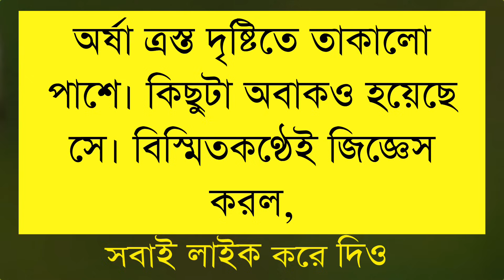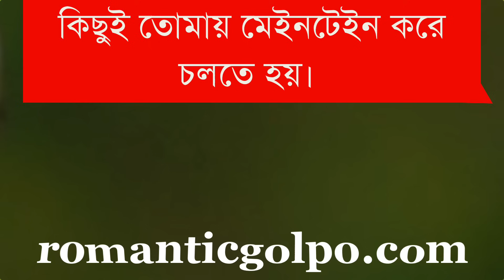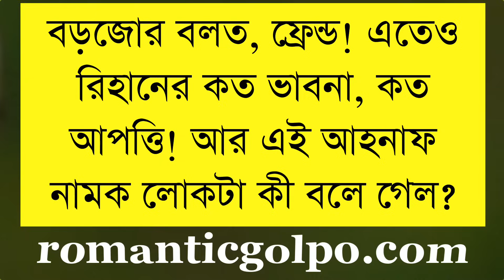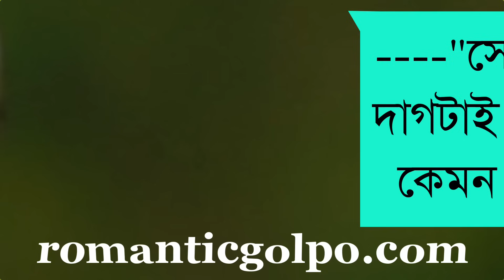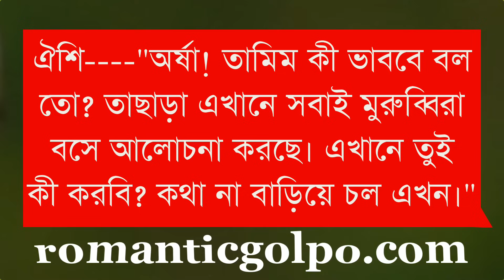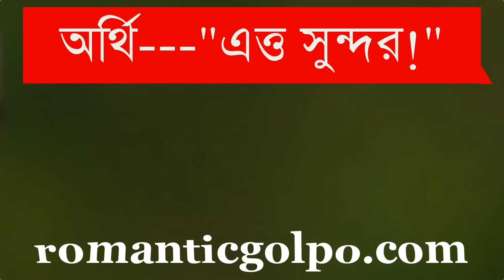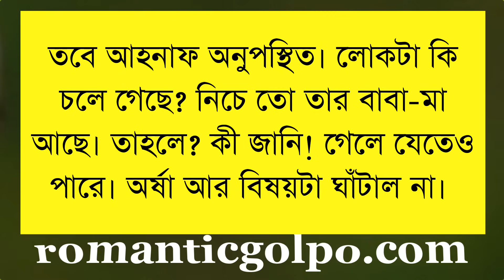আহনাফ চৌধুরী || পর্ব ৪ || মুন্নি আক্তার প্রিয়া || Bangla Love Story || Romantic Golpo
◆label
◆Story
◆ Writter